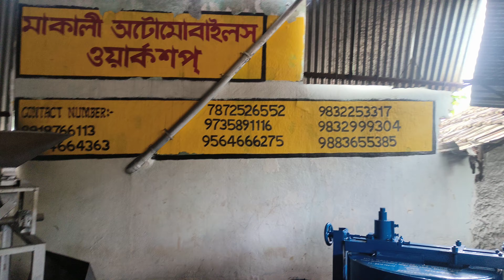nakul Dana Machine home delivery & Feedback Chandpara bangah south 24 Pargana wb 8918766113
Location